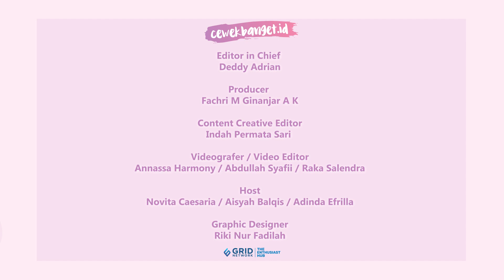KIM TAE RI DINOBATKAN SELEB BERKELAKUAN BURUK. PERNAH MENCURI?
CewekBanget.ID

Kim Tae Ri baru-baru ini masuk ke dalam salah satu selebriti Korea dengan perilaku terburuk. Kim Tae Ri dinobatkan sebagai selebriti berperilakuan buruk atas penilaian sikap yang dilakukan. Sebanyak 34 kritikus film dan reporter menilai sikap Kim Tae Ri yang dianggap buruk dalam penghargaan Raspberry Awards.

Credit.
Editor in Chief : Deddy Adrian
Producer : Fachri M Ginanjar A K
Content Creative Editor : Indah Permata Sari
Videografer : Annassa Harmony /Abdullah Syafii / Raka Salendra
Video Editor : Annassa Harmony / Abdullah Syafii / Raka Salendra
Host : Novita Caesaria / Aisyah Balqis / Adinda Efrilla
Graphic Designer : Riki Nur Fadilah
EDITORIAL OFFICE
Kelurahan Gelora
10270
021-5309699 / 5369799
Ext. 4102 (sekretariat)
ADVERTISING
Kelurahan Gelora
10270
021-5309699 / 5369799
Ext. 4102 (sekretariat)